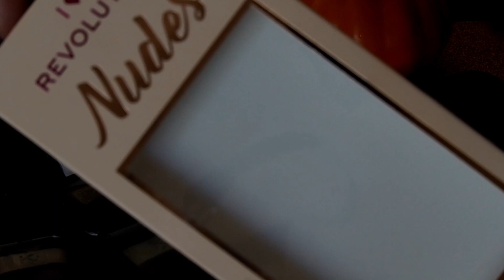Tendências de Maquilhagem de Olhos : Outono 2019!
Hoje partilho com vocês algumas das tendências de sombras de olhos para este Outono, espero que gostem..!!